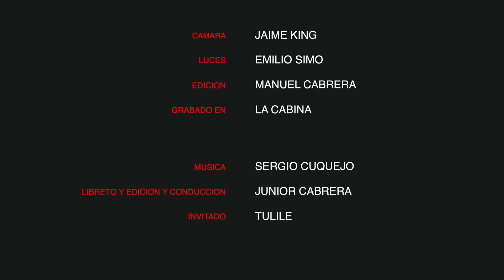TULILE 10 PREGUNTAS POR JUNIOR CABRERA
El Rey Tulile nos visita en 10 PREGUNTAS
IMPERDIBLE